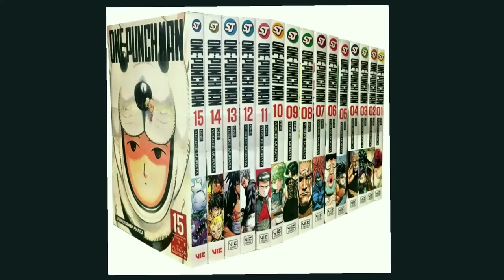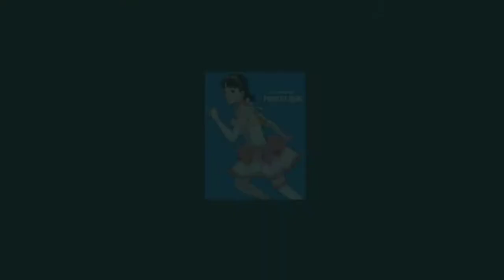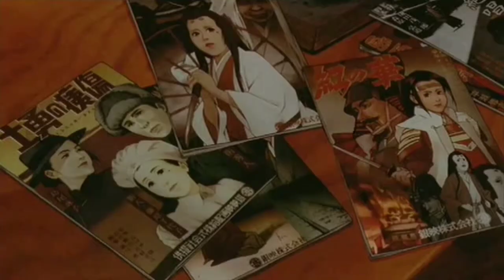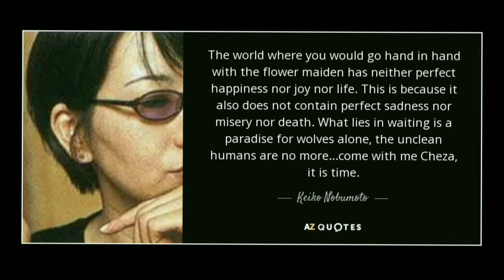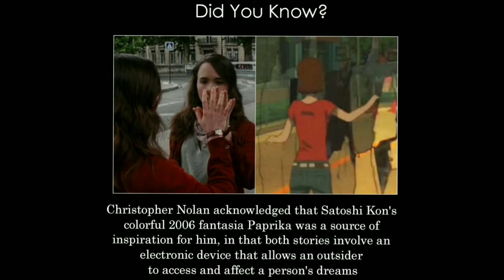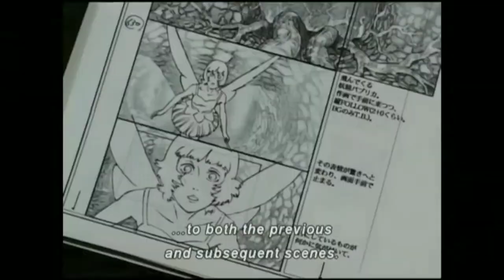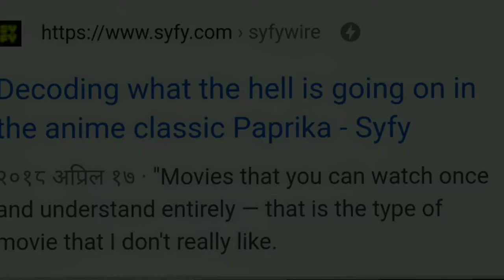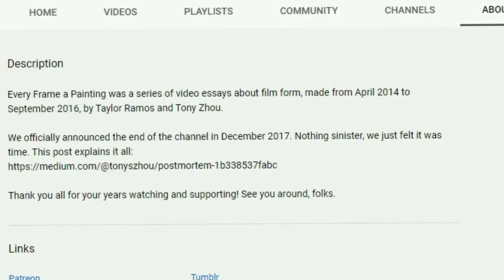Sjn Talks | Episode 6 Full video | Satoshi Kon | Anime | Movies Recommendations.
In this episode I want to talk about a particular filmmaker/animator and his few animated movies. I want to talk about famous director & Animator from Japan. Late Mr. Satoshi Kon.

Satoshi Kon (今敏, Kon Satoshi, October 12, 1963 – August 24, 2010, was a Japanese film director, animator, screenwriter and manga artist from Sapporo, Hokkaidō.

Anime is hand-drawn and computer animation originating from Japan.
The word anime is the Japanese term for animation, which refers to all forms of animated media.

CHANNEL RECOMMENDATION

We officially announced the end of the channel in December 2017. Nothing sinister, we just felt it was time. This post explains it all: